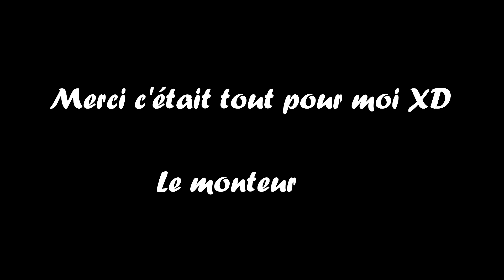The witcher : Best OF Live #1 - Le GANG Des Oies !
Premier BEST OF des stream sur The Witcher !